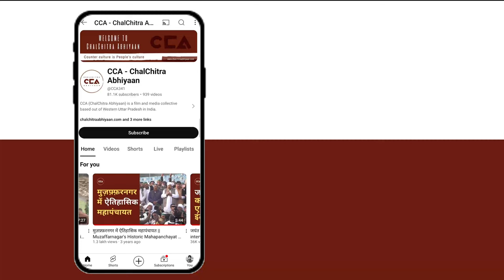क्या बदायूं सीट पर बदलेगा समीकरण? || Will the equation change in the Badaun seat? - CCA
देश में लोकसभा चुनाव के चलते चलचित्र अभियान की टीम यूपी के अलग- अलग लोकसभा सीटों पर आम जनता के बीच जाकर चुनाव के बारे में उनकी राय जानने की कोशिश कर रही हैं। बदायू लोकसभा सीट पर उम्मीदवार इंडिया गठबन्धन से शिवपाल यादव के बेटे आदित्य यादव, बसपा से मुस्लिम ख़ान, भाजपा से दुर्विजय सिंह शाक्य को टिकट दिया हैं।
CCA की टीम बदायू लोकसभा सीट के यादव बाहुल्य गांव घेर माजरा में यादव समाज के लोगों से बात की। यादव समाज का कहना हैं कि इस बार हम समाजवादी पार्टी के उम्मीदवार आदित्य यादव को वोट देंगे।

CCA is trying to reach out to the general public across various Lok Sabha constituencies in Uttar Pradesh to understand their opinions about the elections. In the Badayun Lok Sabha seat, the candidates include Aditya Yadav, son of Shivpal Yadav from the Indian Alliance, Muslim Khan from BSP, and Durvijay Singh Shakya from BJP.

The CCA team spoke with the Yadav community in the Yadav-dominated village of Bahulya Gaon Gher Majra in the Badayun Lok Sabha seat. The Yadav community says that this time we will vote for the Samajwadi Party candidate Aditya Yadav.